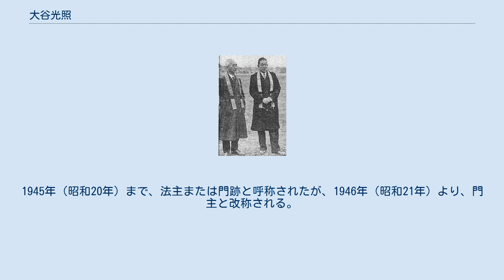大谷光照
南京合同慰霊祭における大谷光照(右)、1937年12月18日 大谷 光照（おおたに こうしょう）は、日本の宗教家で浄土真宗本願寺派第23世宗主、伯爵。
法名は勝如。
 昭和天皇の従兄弟にあたる。
 第22世法主大谷光瑞（鏡如上人）の実弟大谷光明 （浄如上人）の長男として京都府京都市で誕生した。
母は九条道孝の七女紝子（きぬこ）、紝子の姉は大正天皇皇后（貞明皇后）の節子。
 1914年（大正3年）、西本願寺の疑獄事件に端を発して光瑞が法主の座を引退、弟の光明に継承権があったが、光瑞が遠慮を求めて光明も就任を辞退した。
新々門であった光照は当時4歳であったため、大谷家側近（近松尊定、六雄澤慶など）が4代にわたり管長代理を務めた。
1927年（昭和2年）に得度して第23世法主を継職。
以後50年の間、本願寺派教団の陣頭指揮にあたった。
 その後、旧制第一高等学校を経て1935年（昭和10年）に東京帝国大学文学部東洋史学科卒業。
1937年（昭和12年）4月、徳大寺実厚長女の嬉子と結婚。
1977年（昭和52年）、門主を引退し前門となる。
 青年法主光照は、昭和の戦時下の教団を指導した。
1933年（昭和8年）には声明集の改定に取り組むなどする一方で、1941年（昭和16年）に宗制を改定、従来神祇不拝を旨としていた宗風を放棄し、「王法為本ノ宗風ヲ顕揚ス是レ立教開宗ノ本源ナリ」と宣言。
国家神道と結びついた「戦時教学」を推進した。
 特に、親鸞の著作に皇室不敬の箇所があるとして該当部分を削除するよう命じたり（聖典削除問題）、門信徒に戦争協力を促す消息（声明）を発して戦時体制を後押しした。
戦時中に発布された消息では、天皇のため命を捧げよと次のように説いている。
 凡そ皇国に生を受けしもの誰か天恩に浴せざらん、恩を知り徳に報ゆるは仏祖の垂訓にしてまたこれ祖先の遺風なり、各々その業務を格守し奉公の誠を尽くさばやがて忠君の本義に相契ふべし、殊に国家の事変に際し進んで身命を鋒鏑におとし一死君国に殉ぜんは誠に義勇の極みと謂つべし、一家同族の人々にはさこそ哀悼の悲しみ深かるべしと覚ゆれども畏くも上聞に達し代々に伝はる忠節の誉を喜び、いやましに報國の務にいそしみ其の遺志を完うせらるべく候 光照自身も度々軍隊慰問を行い、南京攻略戦直後には自ら南京に入城し犠牲者追弔会を行った。
教団も戦争協力の名目で大量の戦時国債を購入し、戦後の教団財政の危機を招くこととなった。
今日、「戦時教学」を推し進め、その指導的立場にあった光照らの戦争責任を問う声もある。
 西本願寺は敗戦後GHQの指導のもとで、宗制の改革を行い、宗主の権限を縮小し、西本願寺の象徴的存在へと変更となる。
1945年（昭和20年）まで、法主または門跡と呼称されたが、1946年（昭和21年）より、門主と改称される。